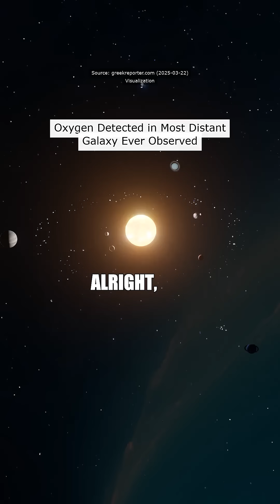Astronomers have made a groundbreaking discovery: oxygen has been found in the galaxy JADES-GS-z14-0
Astronomers have made a groundbreaking discovery: oxygen has been found in the galaxy JADES-GS-z14-0, the most distant galaxy ever observed, located an astonishing 13.4 billion light-years away. This means the light we see from it has taken 98% of the universe's lifetime to reach us! Even more surprising, this galaxy hosts ten times the heavy elements we previously considered possible for its age, just 300 million years after the Big Bang.

This remarkable finding prompts us to rethink our theories of galactic evolution. JADES-GS-z14-0 was already exhibiting characteristics of a mature star system when the universe was still in its infancy. With an impressive distance measurement precision of 0.0005%, we're learning that the early universe was capable of forming complex structures much quicker than scientists previously believed. Next time you gaze at the stars, remember that each twinkling light holds the secrets of our ancient past!